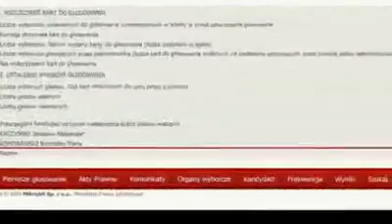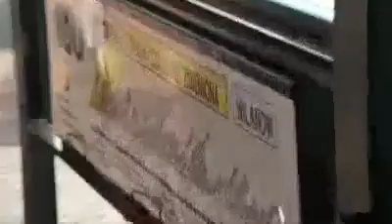Free Europe TV - Filmy - Zakazany film [ PL ]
Dokument który wywołał wściekłość władzy. Aresztowano bezprawnie dziennikarza Rafała Gawrońskiego, a Marka Podleckiego zastraszono do tego stopnia, że wycofał orginalny film z internetu mimo, że filmy cieszyły się kilkuset tysięczną oglądalnością i zostały zrobione w celu publikacji prawdy o zyciu politycznym w Polsce. Dokument ukazuje prawdziwe oblicze władzy w Polsce i jej elektoratu.